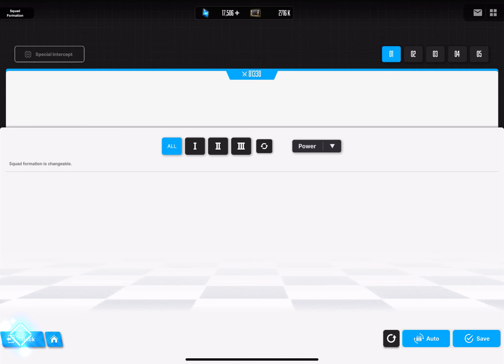Alteisen Nikke Special Interception S7 Clear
For Goinforbroke(Z1000)

We all know the train is a huge pain in the neck. But with Noise taunt cheese and some RNG we can guarantee a S7 clear instead of sadly accepting S2-3 Clears

We are here gladly assisting people clearing Special Interception and other Nikke related gamemodes. Boss fight? Skill issue? Give us a call!

Carry: Mackii ‎@Maxoto

Other Carries: ‎@DaiYana      ‎@x-neko